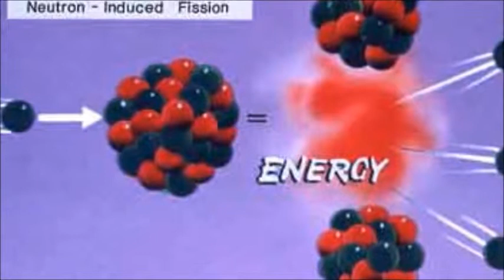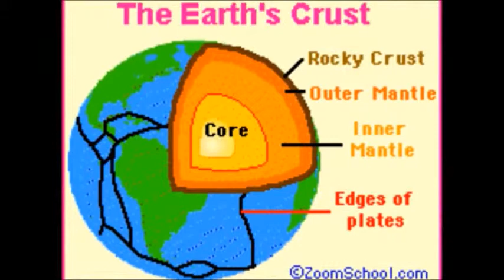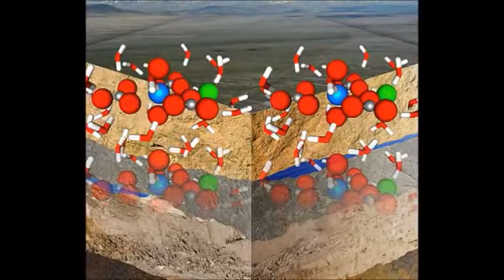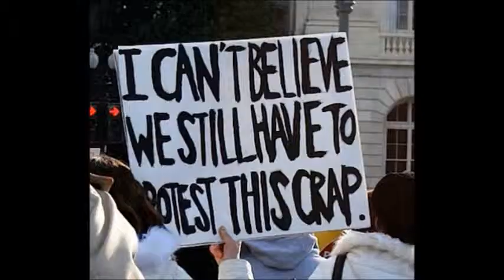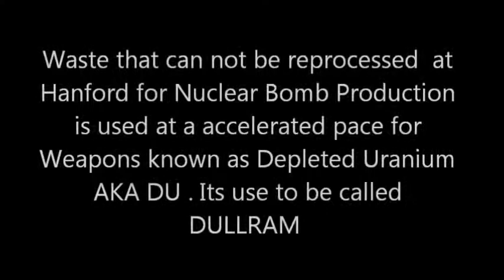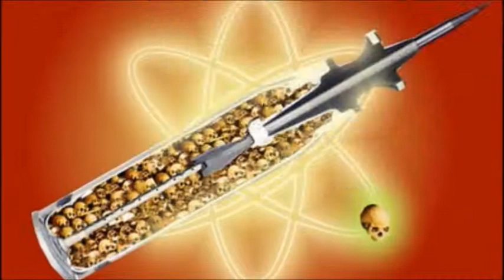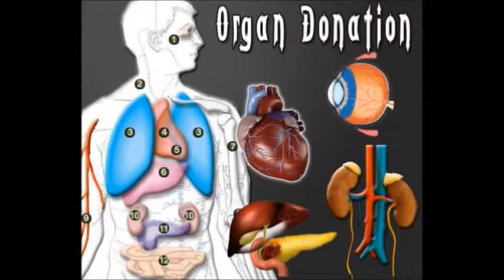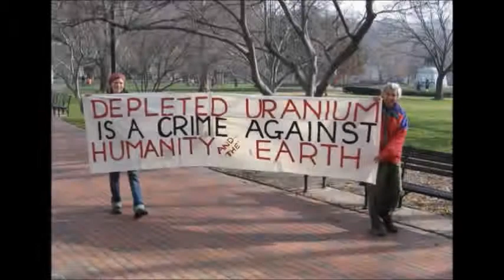Hanford: Nuclear Trouble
The Hanford Site is a mostly decommissioned extremely radioactive nuclear production complex operated by the United States federal government on the Columbia River in the U.S. state of Washington.

The site has been known by many names, including: Hanford Project, Hanford Works, Hanford Engineer Works or HEW and Hanford Nuclear Reservation or HNR. Established in 1943 as part of the Manhattan Project in the town of Hanford in south-central Washington, the site was home to the B Reactor, the first full-scale plutonium production reactor in the world .

Plutonium manufactured at the site was used in the first nuclear bomb, tested at the Trinity site, and in Fat Man, the bomb detonated over Nagasaki, Japan.

Decades of manufacturing left behind 53 million US gallons (200,000 m3) of high-level radioactive waste, an additional 25 million cubic feet (710,000 m3) of solid radioactive waste thats equal to 532 miles of 8 cubic meter cement trucks bumper to bumper , 200 square miles (520 km2) of contaminated groundwater beneath the site . Not to mention the 450 billion gallons dumped into the soil in the 50s and 60s .